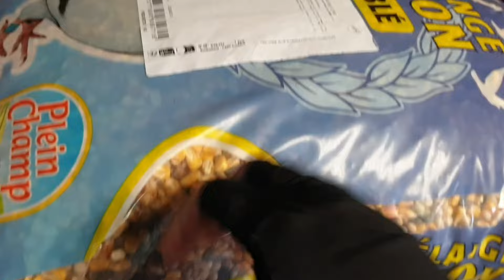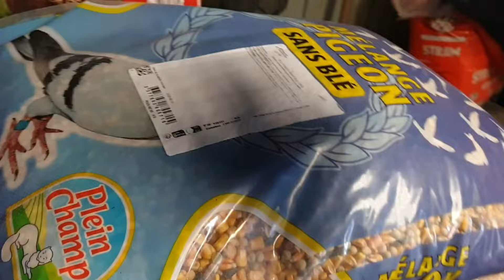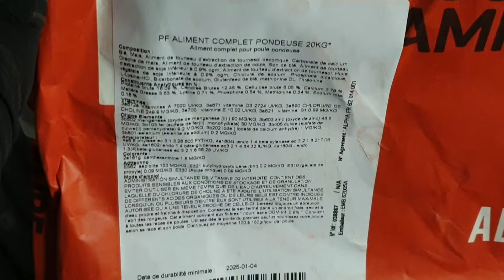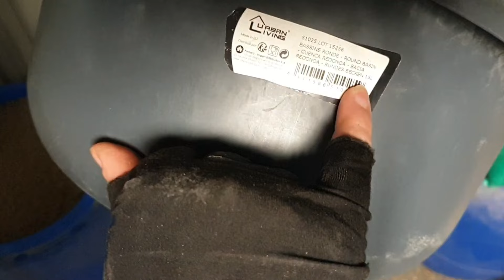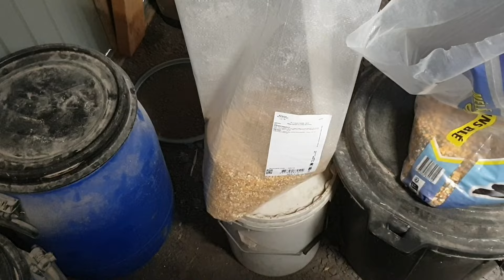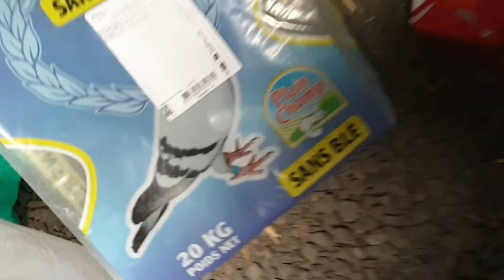☆N°187☆ Préparation d'environ 120 kg de grains pour les poules [Reprise poireaux; Oignons+échalotes]